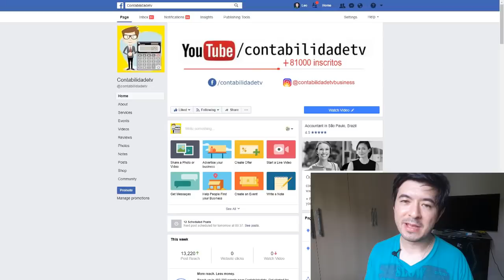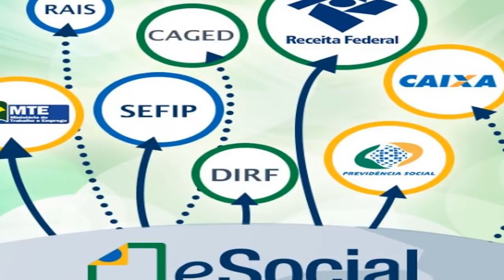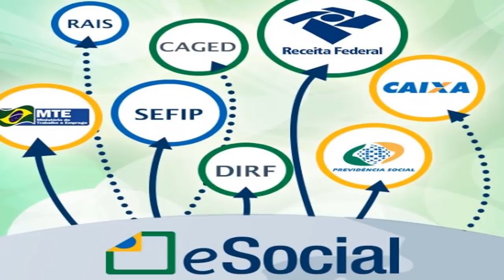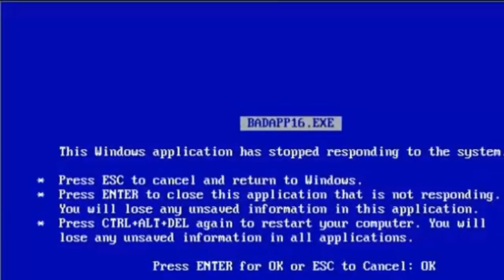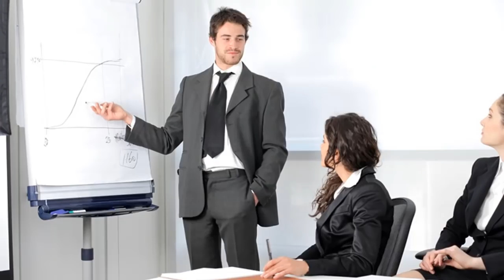🔴 6 Novas Regras Tributárias para 2018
1 – eSocial nas regras tributárias 2018
Vantagens do eSocial
Micros e pequenas empresas e MEI

2 -EFD-Reinf

3-Simples Nacional e as regras tributárias 2018

MEI

4-ISS

5-ICMS

6-PIS/COFINS